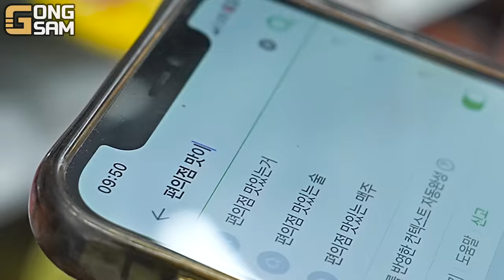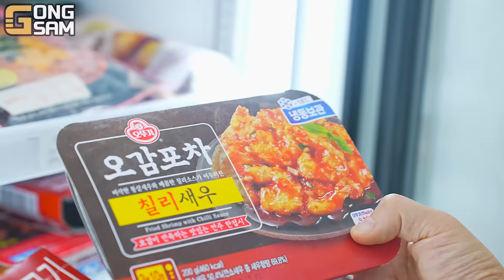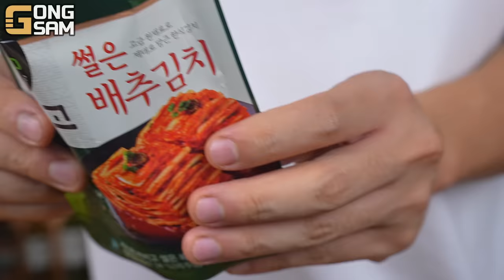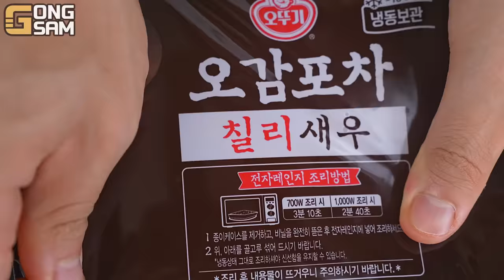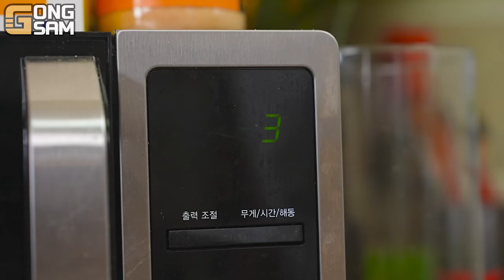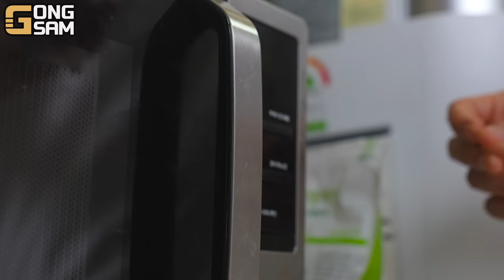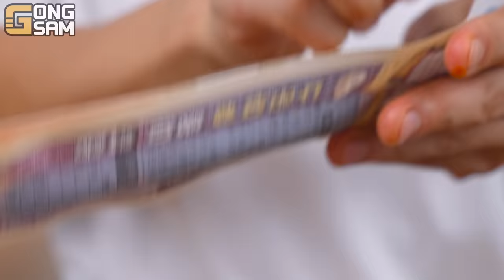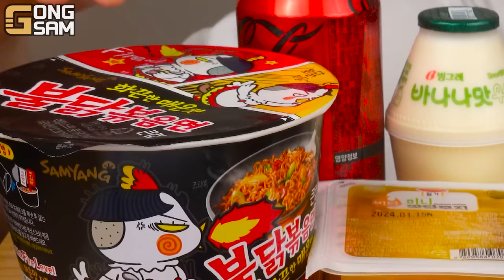ASMR MUKBANG 편의점 핵불닭 미니!! 떡볶이 & 핫도그 & 치즈 피자 FIRE Noodle & HOT DOG & CHEESE PIZZA EATING SOUND!